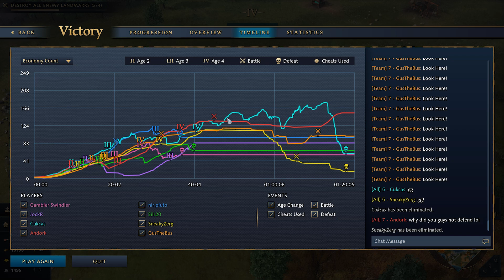We SUPER TURTLED these men in Age of Empires IV!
Checkout our ever growing Age of Empires 4 Nomad MegaRandom Guide